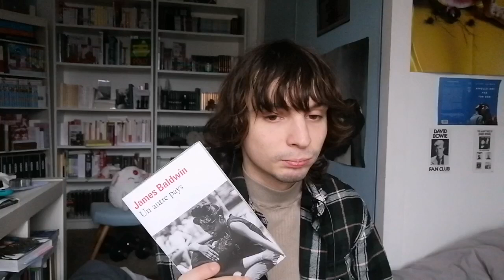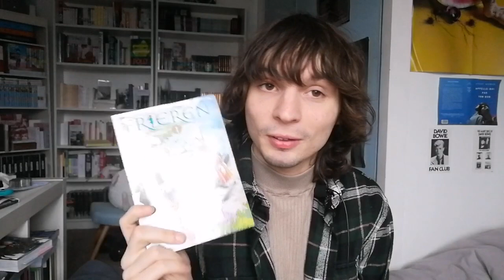Mes 10 meilleures lectures de 2022 :)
Que j'aime tourner cette vidéo annuelle, que j'aime retourner un peu en arrière et vous présenter ces 10 livres qui m'ont marqué, ému, fait rire ou pleurer ou les deux, qui m'ont construit et accompagné durant cette année. 2022 est terminée mais je voulais entamer l'année 2023 avec cette traditionnelle vidéo bilan de l'année, comme une piqûre de rappel, et vous re présenter et re conseiller 10 livres que j'ai beaucoup aimé.
n'hésite pas à venir me parler de tes lectures marquantes de 2022 en commentaire,
Je te souhaite un bon visionnage et surtout une belle année,

Timecodes :

00:00 : Introduction
01:06 : Là où les trottoirs s'arrêtent de Baptiste Thery-Guilbert éditions Blast
05:55 : Les saisons Nacchan et moi de Sagan Sagan (trad. Amandine Martel)
09:14 : Les Nuits bleues d'Anne-fleur Multon aux éditions de l'Observatoire
13:25 : Un autre pays de James Baldwin éditions Folio (trad. Jean Autret)
15:16 : L'Attaque des titans volume 1 à 4 colossal de Hajime Isayama aux éditions Pika (trad. Sylvain Chollet)
19:10 : Blackwater de Michael McDowell aux éditions Monsieur Toussaint Louverture (trad. Yoko Lacour et Hélène Charrier)
21:46 : Frankeinstein de Mary Shelley aux éditions Pocket (trad. Georges Cuvelier et Eugene Tocartel)
24:34 : Frieren de Kanehito Yamada et Tsukasa Abe aux éditions Ki-oon (trad. Geraldine Oudin)
26:52 : Les Feux de Shohei Ooka aux éditions Autrement (trad. Rose-Marie Makino-Fayolle)